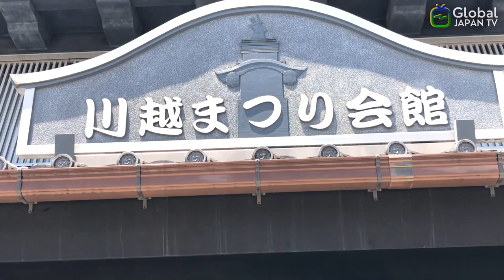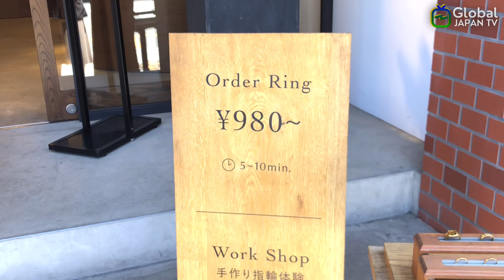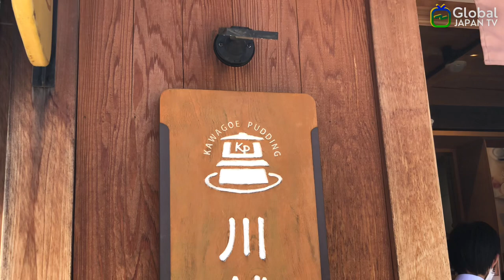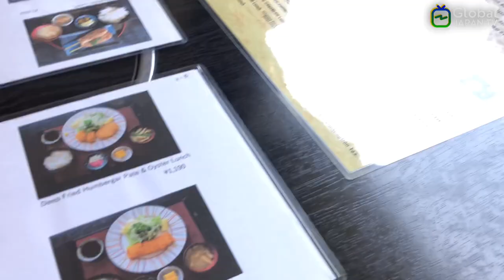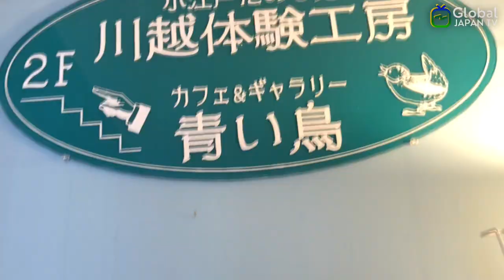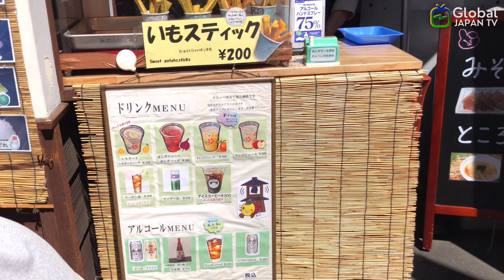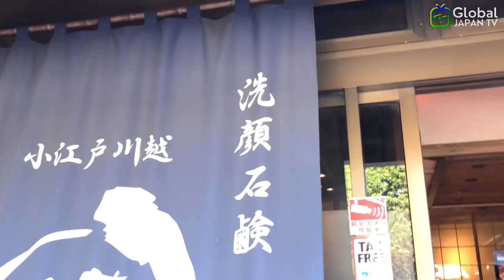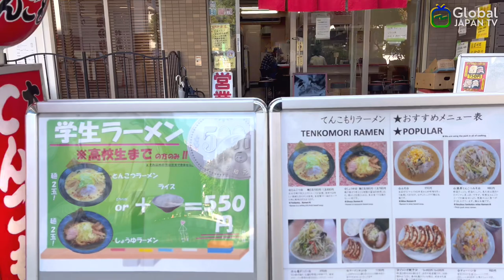Explore The Charms of Traditional Japanese Town, Shops Tour, Kawagoe City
Hello everyone! Join us today on a captivating virtual travel as we introduce the hidden charms and rich cultural heritage of Kawagoe city, nestled in the heart of Japan.!

Staying or Travelling to Japan?
We offer an affordable Data SIM and WIFI connection while you're in Japan!
We can help you! and we support 6 languages!